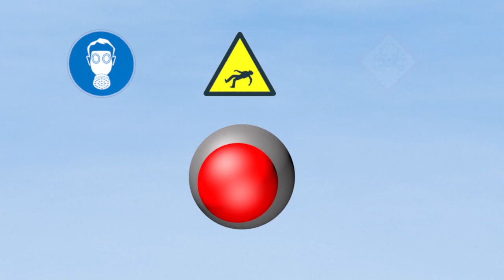Carbon monoxide poisoning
Carbon monoxide is sometimes referred to as a "silent killer". Difficult to detect without an alarm, this colourless and odourless gas is both toxic and asphyxiating. In extreme cases it can kill within minutes. VIDEOGRAPHIC